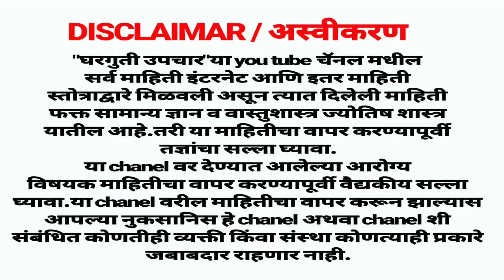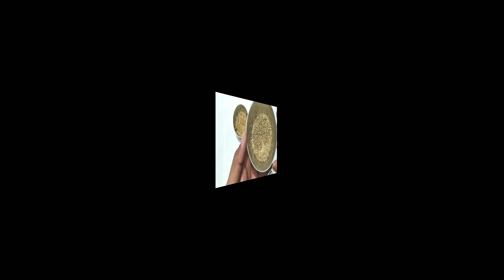फक्त 5 मिनिटात पाठदुखी,अंगदुखी,कंबरदुखी कायमची बंद,backpain, joint pain gap dr.tips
रोजच्या जेवणानंतर हे खा
high bp
अतिरिक्त चरबी
मणक्यातील गॅप
पोटाचे विकार
मेथी, ओवा, जिर आणि बडीशोप सम प्रमाणात मिसळून वाटून घ्या. हे मिश्रण एक चमचा रोज खाल्ल्याने डायबिटीज, , सांधेदुखी आणि पोटाचे विकार होत नाहीत. तसंच गॅसची समस्येवरही याचा फायदा होतो.